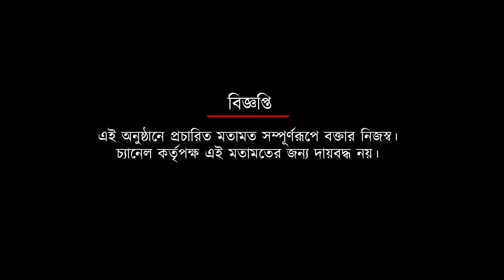শাট -ডাউনের ভাবনা থেকে আট বছরের মধ্যে মহামেডানের নবজাগরণ - নেপথ্য কারণ জানালেন বেলাল আহমেদ